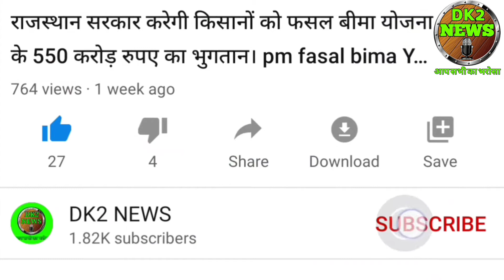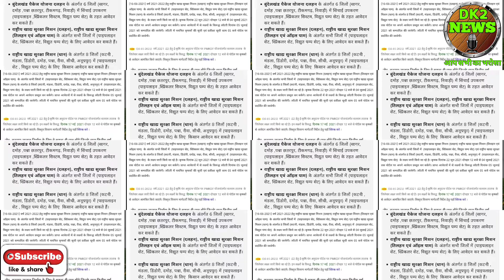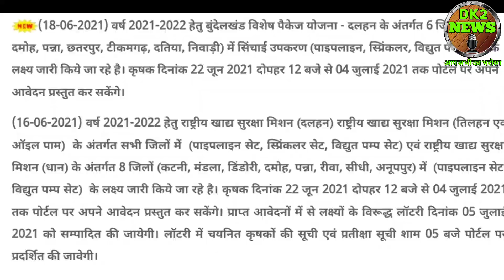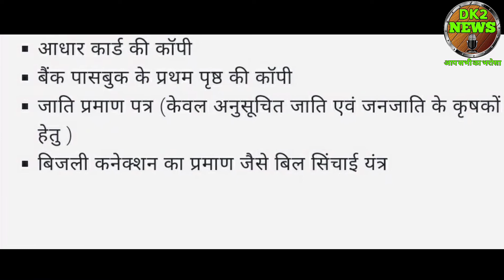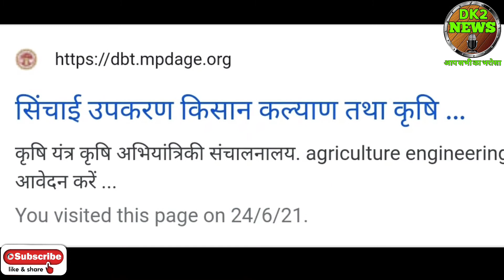krishi sinchai yantra subsidy yojana 2021। krishi sinchai yantra subsidy mp 2021। krishi sinchai।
हैलो दोस्तों में दिनेश कुमार आपको इस वीडियो में नेशनल फूड सिक्योरिटी मिशन के तहत किसानों को सिंचाई यंत्रों पर 55% तक की सब्सिडी दे रही है।

krishi yantra subsidy apply online | pipeline subsidy mp | kisan subsidy yojana 2021 कृषि यंत्र पंजीयन कैसे करें is video me bataya gya hai ki kisan khud hi mobile se krishi yanta ke liye kis tarah se panjiyan kar sakte hai. online hi panjiyan kiye jaate hai panjiyan se aapko kaafi achchhi subsidy mil sakti hai. कृषि यंत्र सब्सिडी पंजीयन video like, share & subscribe 👉 🔔 Topic covered in this video- krishi yantra subsidy ka form kaise bhare e krishi yantra anudan portal mp 2021 ekrishiyantra mpkisan e krishi yantra anudan portal mp 2020 e krishi yantra panjiyan kaise karen 2020 e krishi yantra anudan registration kaise kare e krishi yantra anudan panjiyan kaise kare mobile se mobile se krishi yantra panjiyan kaise kare e krishi yantra anudan online panjiyan mobile se e krishi yantra anudan 2020 ई कृषि यंत्र अनुदान 2020 mp ई कृषि यंत्र के लिए मोबाइल से पंजीयन कैसे करें मोबाइल से ट्रैक्टर का पंजीयन कैसे करें कृषि यंत्रों का पंजीयन 2020 मोबाइल से